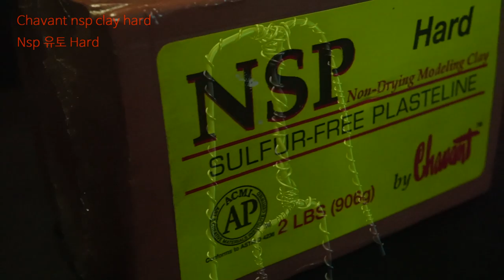Sculpting Oryx - Rainbow Six Siege